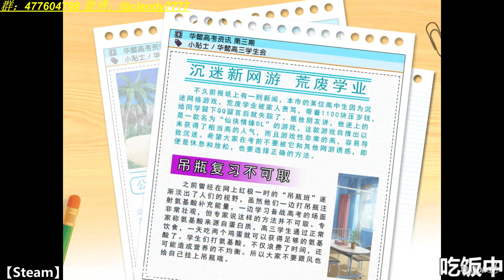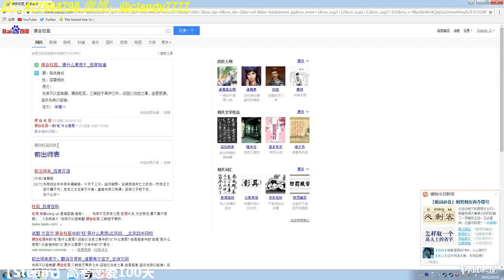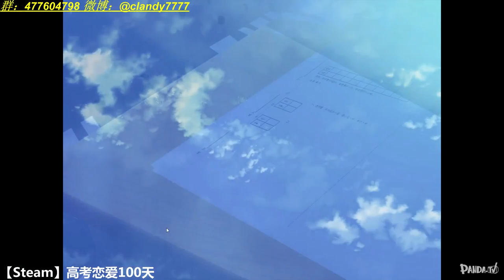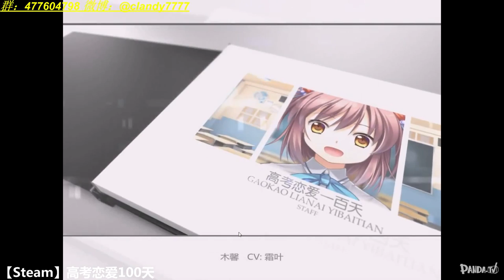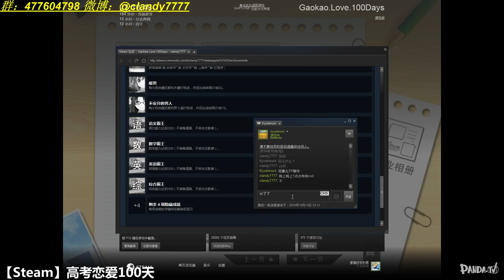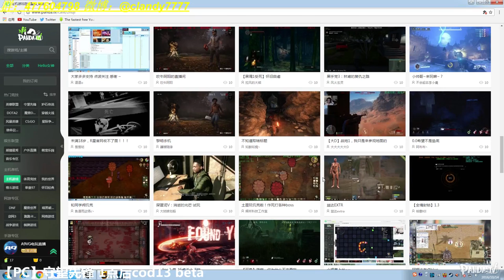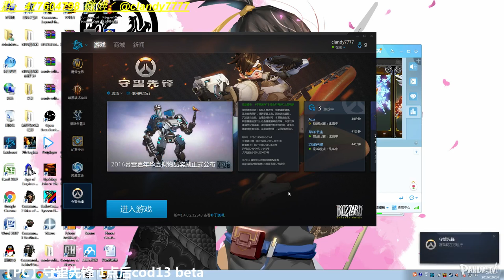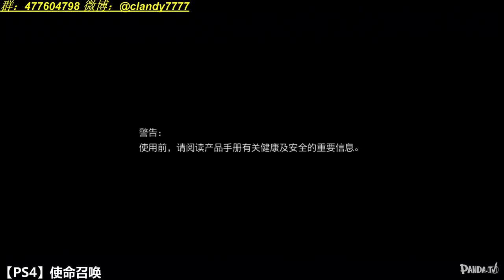mario by clandy7777 Oct 14 part5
mario by clandy7777